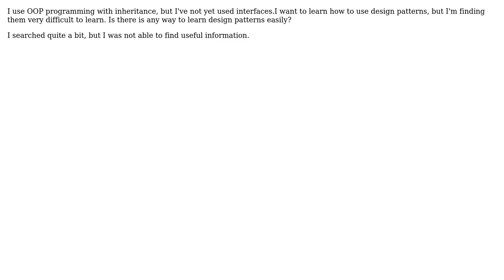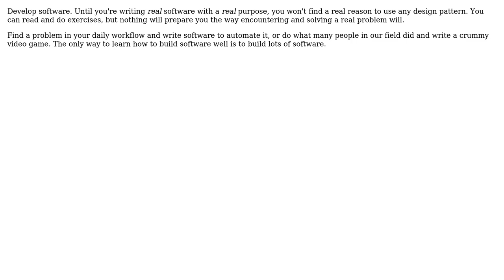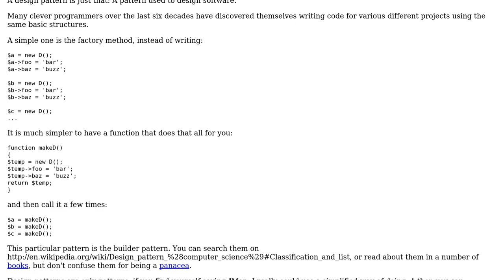Software Engineering: How to learn the practical uses of design patterns? (4 Solutions!!)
Software Engineering: How to learn the practical uses of design patterns?

With thanks & praise to God, and with thanks to the many people who have made this project possible! | Content (except music & images) licensed under CC BY-SA | Music | Images & others | With thanks to user zzzzBov user WebDev user Sumit user Nilesh user meagar and the Stack Exchange Network Trademarks are property of their respective owners. You are responsible for your own actions.